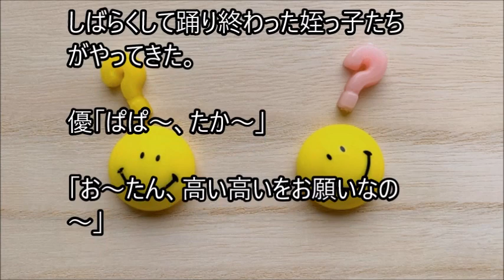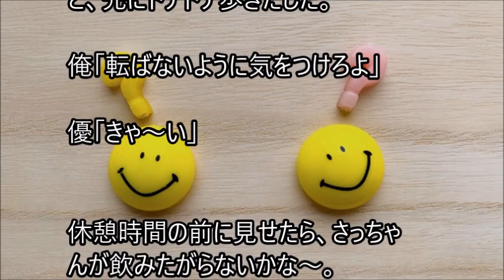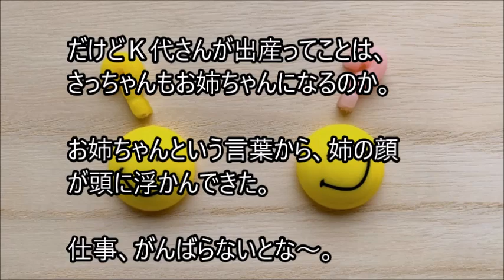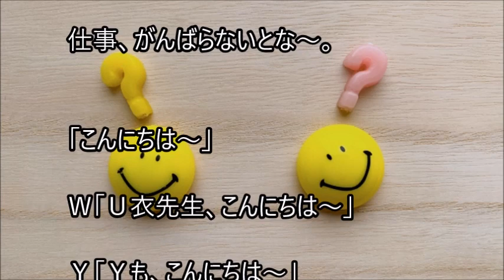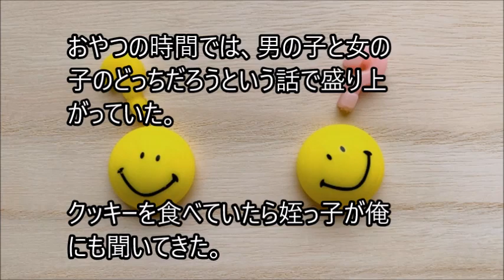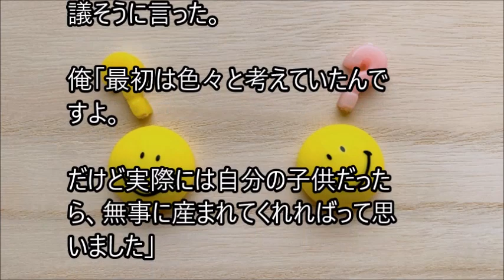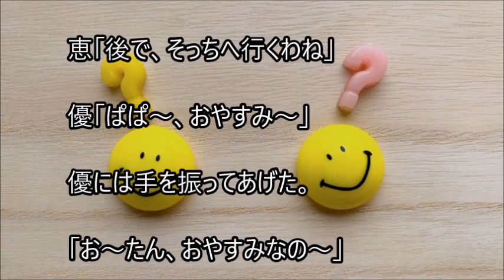俺と姪っ子のお付き合い－どっち－その1916 Which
姉に姪っ子の世話を頼まれた弟とその姪っ子。２人の話を、まったりとつづった、その1916 Whichです。